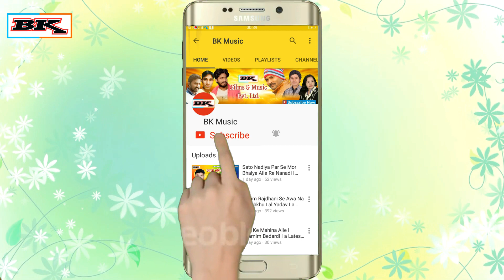2018 HD Video I देवरा कर देही घटना I Dinesh Kumar Bind का सुपर हिट Song I New Bhojpuri Video Song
BK Music Present “ Devara Ka Dehi Ghatana” a Latest New Bhojpuri Song 2018. Song by “ Dinesh Kumar Bind ” exclusively on BK Music.

Video Credits

Title Song :- Devara Ka Dehi Ghatana
Album : - Hamake Bhail Ba Pyar
Singer :- Dinesh Kumar Bind
Lyrics :- Dinesh Kumar Bind
Music Director :- BK Singh
Video Director :- Ashish Nayak
Special Thanks
Contact Person : BK Singh (BK Music ) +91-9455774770
Music Label & Copyrights :- BK Music Private Limited
Contact Company (Person) :- Ashish Nayak Ji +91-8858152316
Contact Company (Person) :- Samrat Jee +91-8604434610